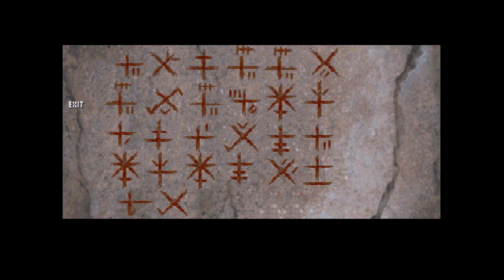Gabriel Knight (Part 8) : Rosetta Stone: Voodoo Edition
And coming soon, Mavis Beacon teaches hexing!